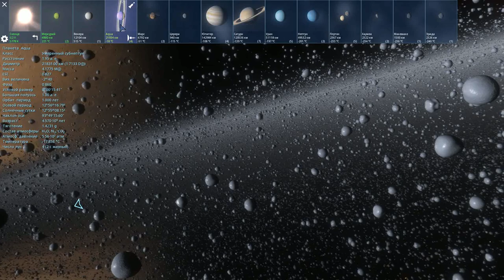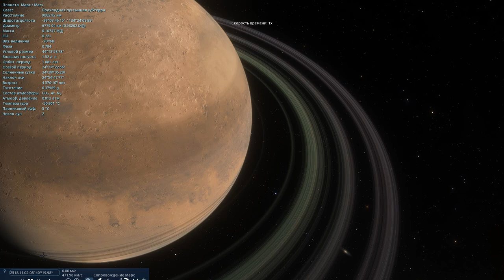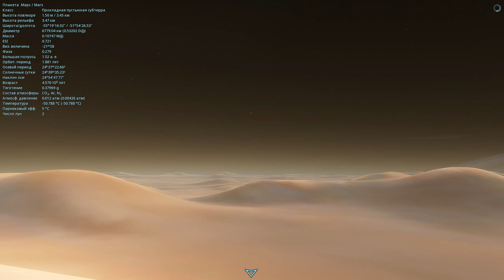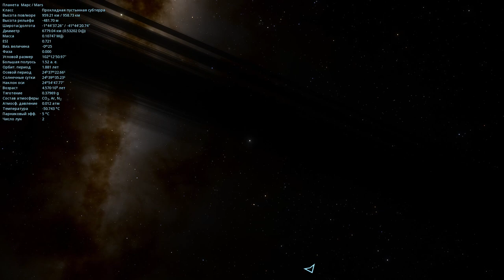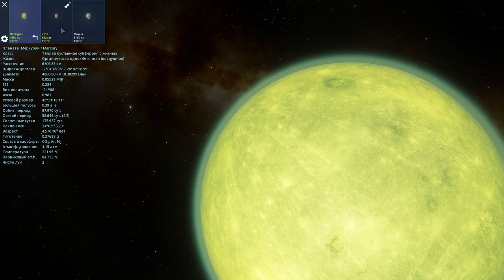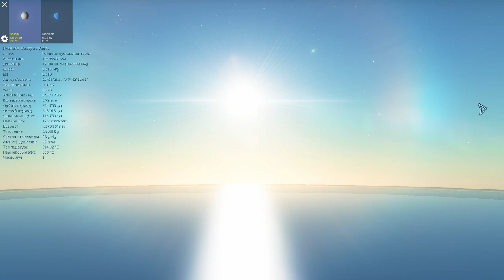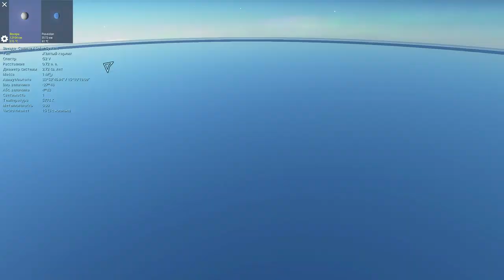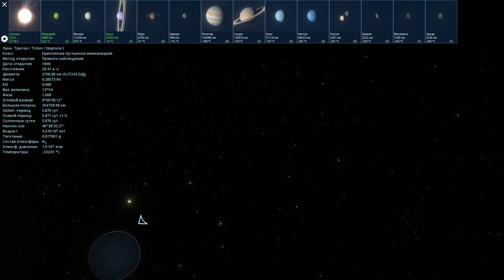SPACE ENGINE. СОЛНЕЧНАЯ СИСТЕМА НАИЗНАНКУ. ЧАСТЬ 2. ВЫПУСК # 136